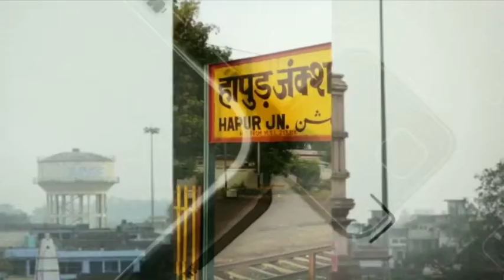Hapur : Lockdown का पालन कराने की जगह HapurPolice बातों में व्यस्त || hapur news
Hapur : Lockdown का पालन कराने की जगह HapurPolice बातों में व्यस्त